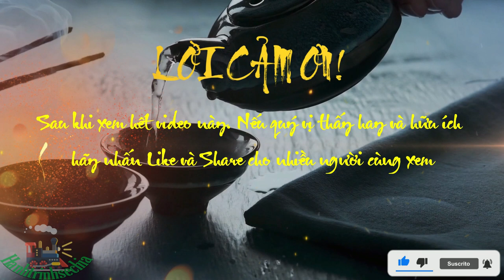Sử Ký Tư Mã Thiên || Phần 6: Bình Chuẩn Thư!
Title: Sử Ký Tư Mã Thiên || Phần 6: Bình Chuẩn Thư!
lữ thái hậu là vợ của cao tổ từ lúc còn hàn vi, sinh hiếu huệ đế, con gái là lỗ nguyên thái hậu. khi cao tổ làm hán vương, lấy thích cơ, người định đào, rất yêu quý, sinh triệu ẩn vương, tên là như ý. hiếu huệ là người nhân từ, yếu đuối; cao tổ cho là không giống mình, thường muốn phế truất, lập như ý là con của thích cơ: “như ý giống ta”. thích cơ được cao tổ yêu, thường đi theo nhà vua đến phía đông cửa ải, ngày đêm khóc lóc muốn lập con mình để thay thái tử. lữ hậu tuổi cao thường ở nhà, ít khi gặp mặt nhà vua, cho nên càng bị bỏ rơi. như ý được lập làm triệu vương, đã mấy lần suýt thay thái tử. nhờ có các quan đại thần can ngăn và nhờ có mưu kế của lưu hầu cho nên thái tử mới không bị truất. lữ hậu là con người cứng rắn, quyết đoán giúp cao tổ bình định thiên hạ. các quan đại thần bị cao tổ giết phần lớn do sức của lữ hậu. hai người anh lữ hậu đều làm tướng: người anh cả là chu lữ hầu, chết vì nhiệm vụ, người em là lữ thái được phong làm lịch hầu, và lữ sản được phong làm giao hầu. người anh thứ hai là lữ thích chi làm kiến thành hầu.